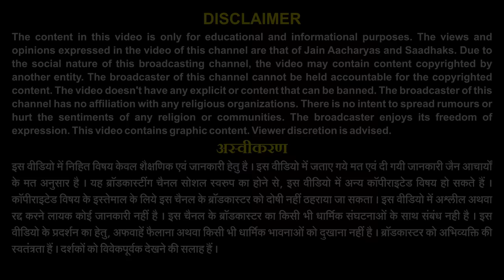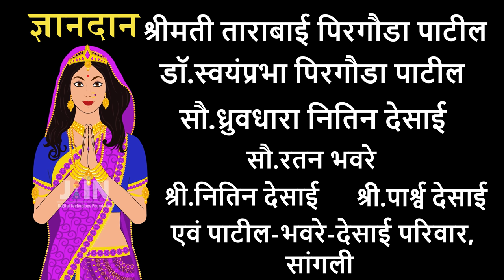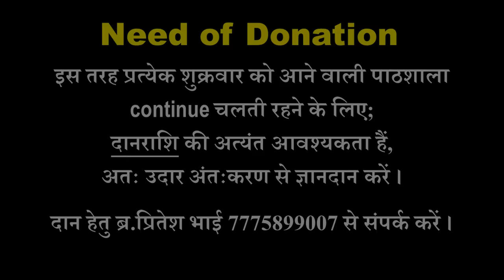मुनि सेवा का फल & मुनिराज पर उपसर्ग करने का फल ● Jain Story - 21 ● औषधदान की कथा ● Jain Pathshala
यह कथा है वृषभसेना के औषधदान की, शील और संयम की…
वृषभसेना पूर्वभवमें नागश्री नाम की एक लड़की थी। नागश्री ने अपनी अज्ञानता से मुनिराज पर घोर उपसर्ग किया। जब उसको मुनिराज का महत्व मालूम हुआ तब उसने बड़ी भक्ति से उनका वैयावृत्य किया, मुनिराज को औषधदान दिया। मुनिभक्ति का फल उसे अगले भव में मिला। जब वह अगले भव में वृषभसेना नाम की पुण्यशाली कन्या हुई, तब उसके स्नान के जल से लोगों के कठिन से कठिन रोग ठीक होने लगे। वृषभसेना के स्नान का जल जब उग्रसेन राजा को भी दिया गया तब राजा भी उस पर मंत्रमुग्ध हो गया और उसने वृषभसेना के साथ विवाह किया। आगे कुछ ऐसी घटना हुई जिससे राजा ने बिना सोचे ही रानी वृषभसेना पर शील का आरोप लगाया और उसे मृत्युदंड की शिक्षा दी। लेकिन ऐसा क्या हुआ कि वह मरते मरते बच गई ऐसी रोमांचकारी, रहस्यपूर्ण, ज्ञानवर्धक धर्मकथा जरूर देखें एवं आगे फॉरवर्ड करें।

The vision of ‘Jain Digital Technology Foundation’ is to apply advanced technology for better understanding of Jain principles. We make continuous efforts for flourishing the knowledge of Jainism.